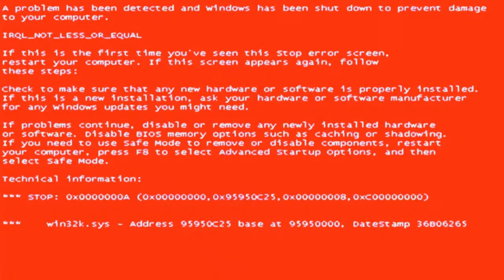Impostor Error (Barney Error 5)